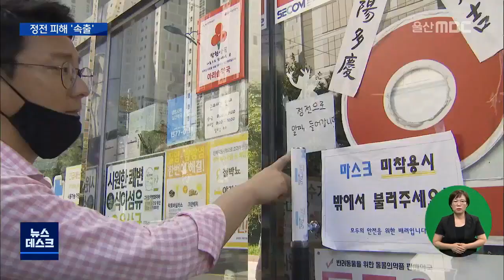3만 가구 정전..한전 복구작업 하세월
강한 바람에 전기 공급이 끊기면서
울산에서도 정전 피해가 속출했습니다.

한전이 긴급 복구에 나섰지만,
피해 건수가 많고 해당 지역이 넓어
시민들이 하루 종일 불편을 겪었습니다.